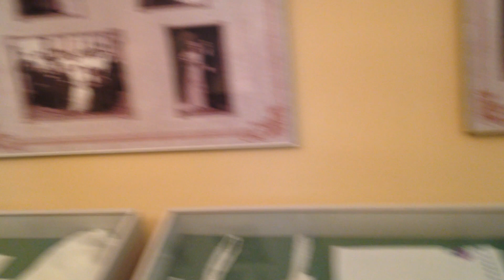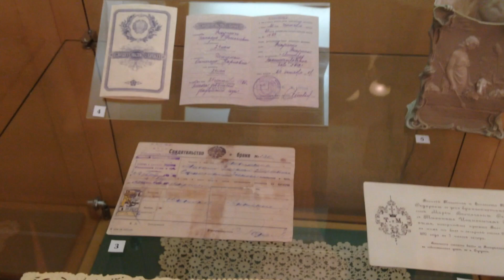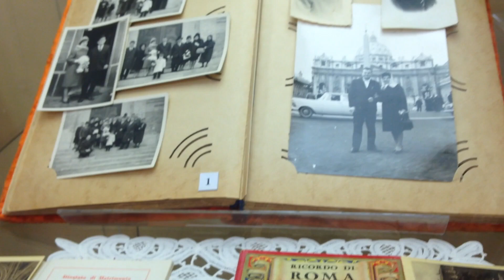[VLOG APRIL/ПРОГУЛКА С РОДИТЕЛЯМИ]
Если хотите отправить мне письмо , то пишите мне в личные сообщения вконтакте:) С радостью дам вам адресок.
ПИШИТЕ В КОММЕНТАРИИ О ЧЕМ БЫ ВАМ ХОТЕЛОСЬ УВИДЕТЬ ВЛОГИ:)